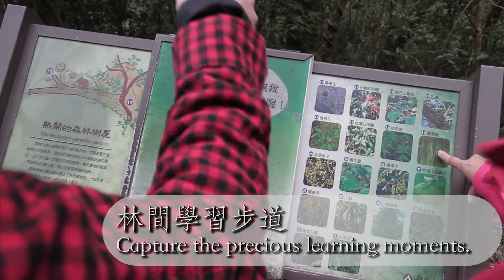Topology Travel Sacred Trees Tour 聆聽神木的故事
In the Lalashan Sacred Tree Grove in Taiwan, you will be able to see some of the greatest ancient trees close to 3000 yrs old. In this National Park the trees are government protected, and tourists are able to get in touch with nature and experience a realm away from the city.